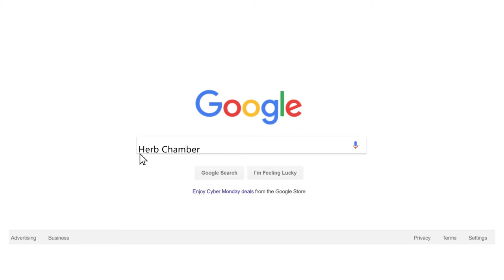Herb Chambers Year end Clearance BY BPMOTIONS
BY BPMOTIONS